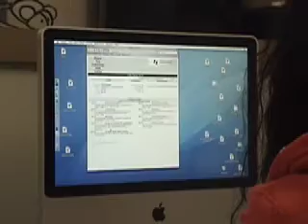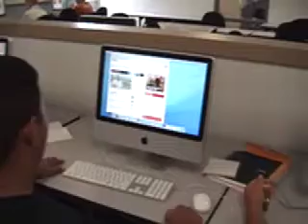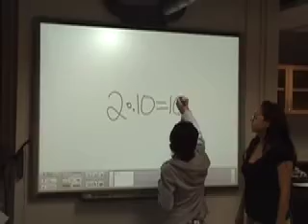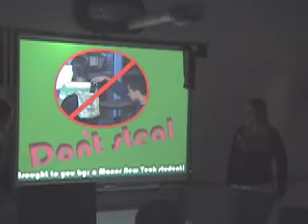MNTHS: What Is MNTHS?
In their own words, Manor New Tech High School students explain what MNTHS is to them. This video features footage of things happening around campus every day.